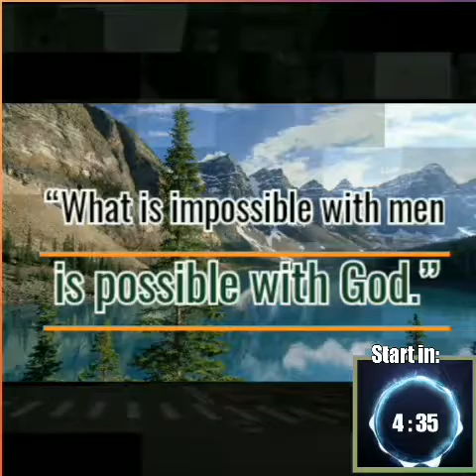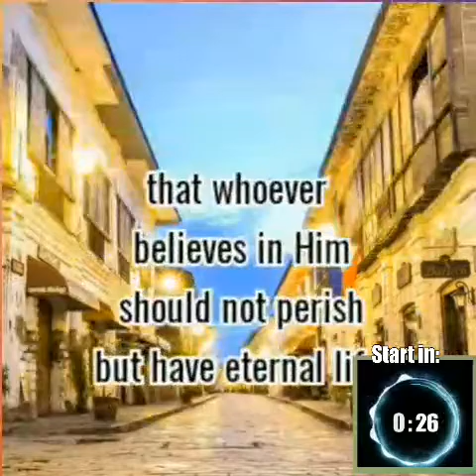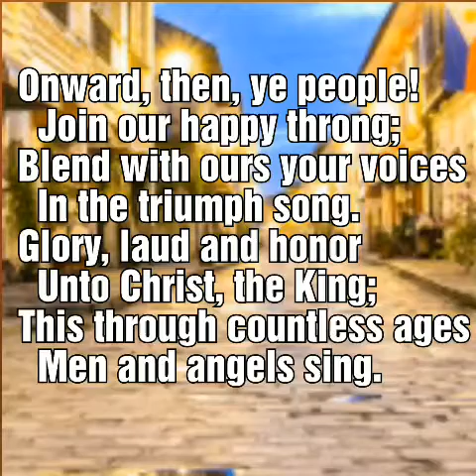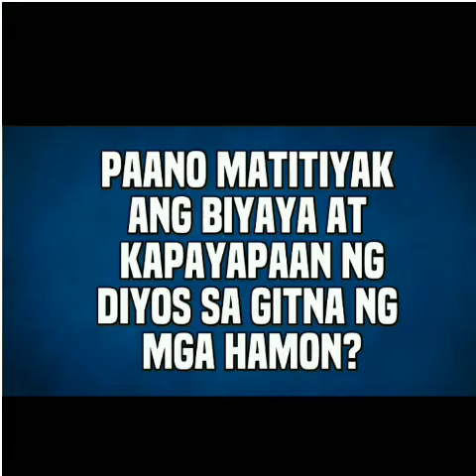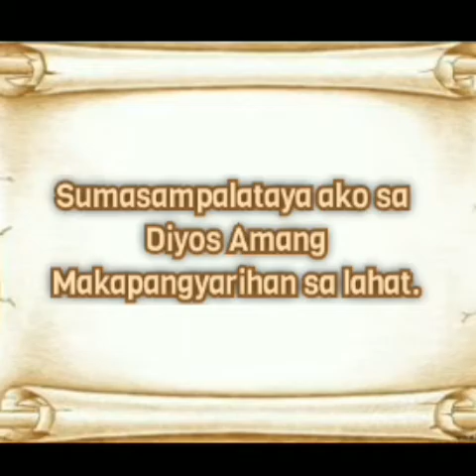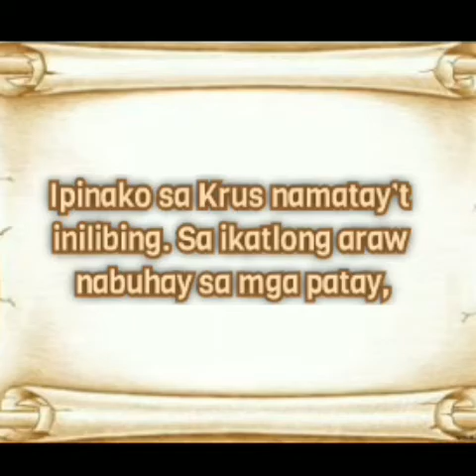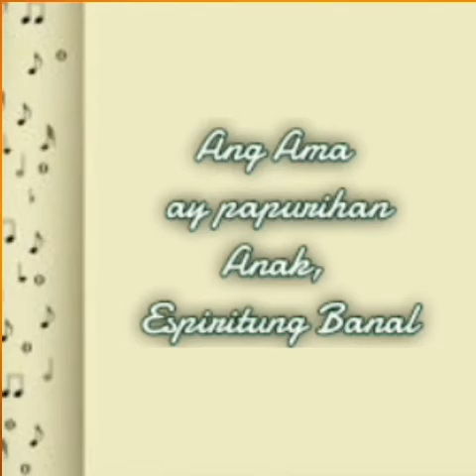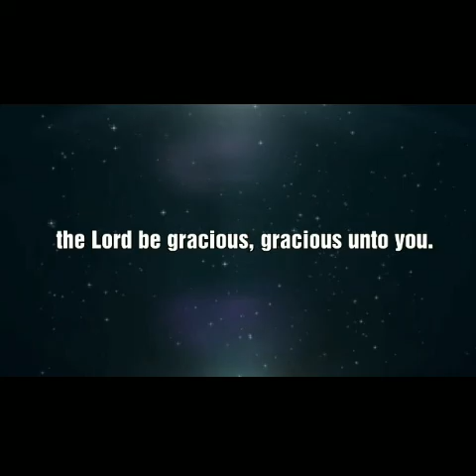Unida Church Welfareville Mandaluyong - Online Worship Service - October 04, 2020